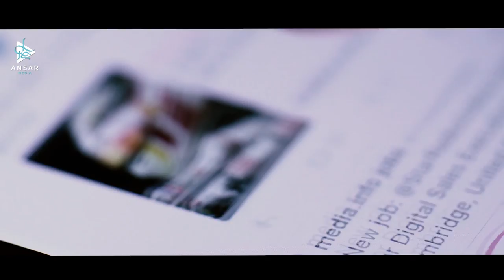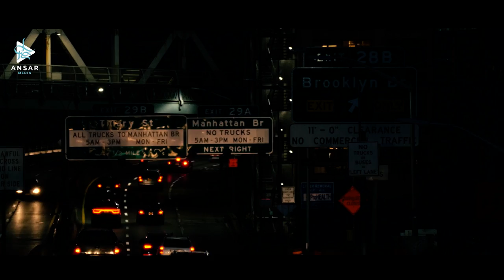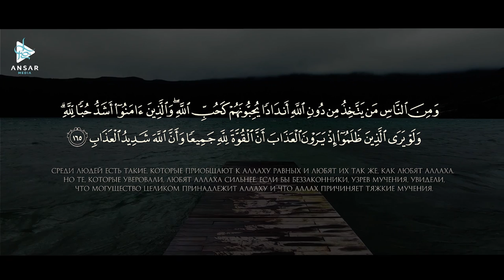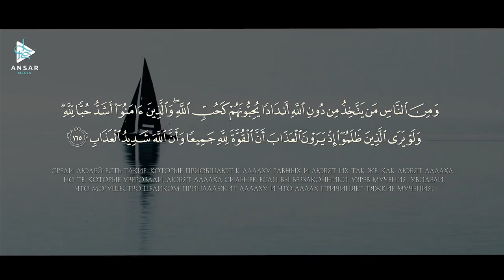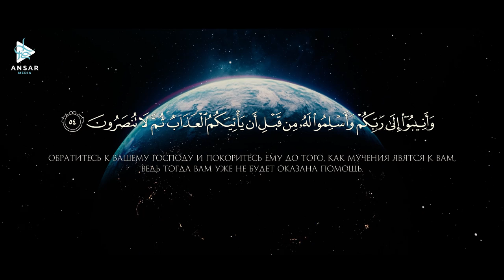НАДВИГАЮЩИЙСЯ ШТОРМ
Чтец корана: Салах Мусли
                          Муид аль-Мазин
Лишенным является тот, кто никогда по-настоящему не почувствовал в себе отчаянную нужду во Всевышнем. Надеющийся только лишь на себя,
забывает, что абсолютно ВСЕ существующее, включая его собственную душу, является творением Всевышнего.
Обратитесь к Господу что бы вернуться назад. Так как если Он пожелает, то восстановит вашу лодку.
Сердце, которое вам казалось испорченным, будет исправлено.
Разрушенное снова станет целым. И знайте, что только Он способен на это. Обратитесь к Нему!!!